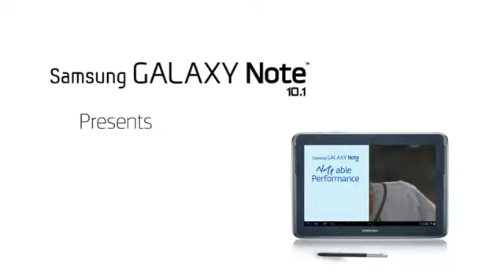Doug Fister strikes out 9 straight